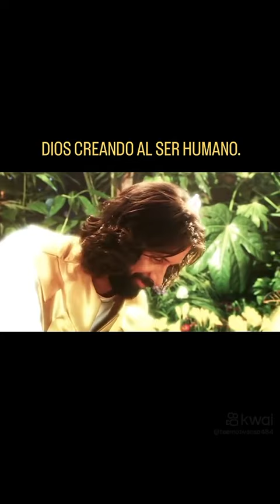a nossa criação feita pelas mãos do pai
pai Jesus Salvador  louvor  igreja ino  cristão